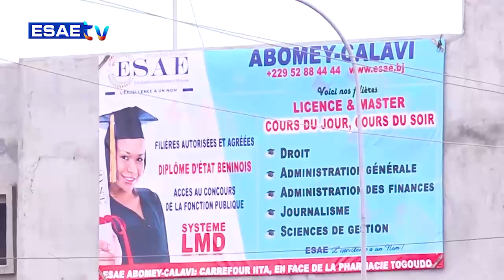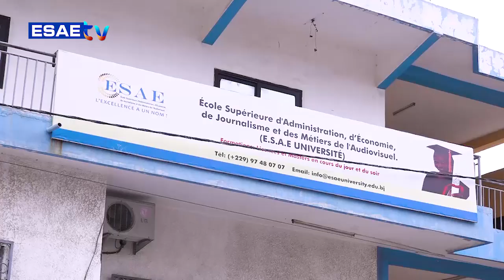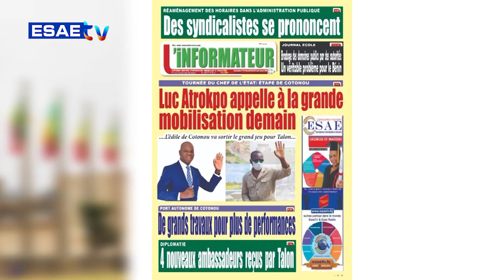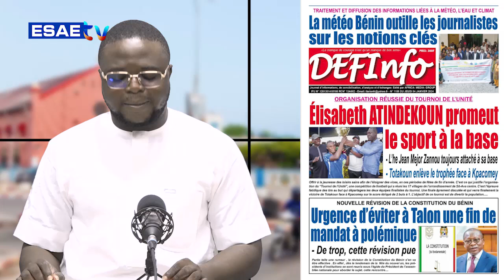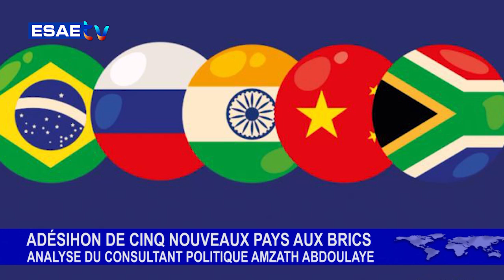FREE MATIN DU 04 JANVIER 2024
Vous suivez sur * votre émission d’information et de divertissement *’’FREE MATIN’’ de ce JEUDI 04 JANVIER 2024*

👉👉 Cliquez sur les liens suivant